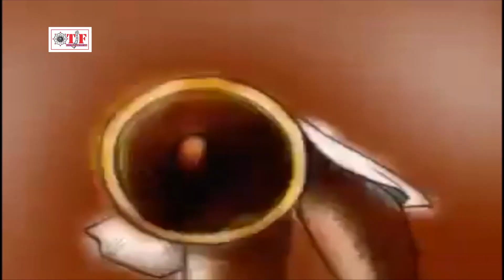Mukesh Babua Yadav New Devi Geet | Roweli Bajhinya | Parwat Washini | Bhojpuri Mata Bhajan 2017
Album : Parwat Washini

Singer : Mukesh Babua Yadav & Sapana Sangam

Writer : Pappu Deewana  , Ritesh , Babua Umesh . Babua Bhawan ,
              Aalam Dilshad